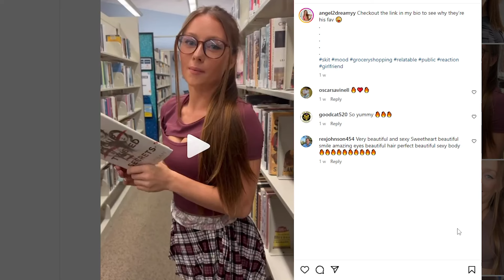What are you studying for?